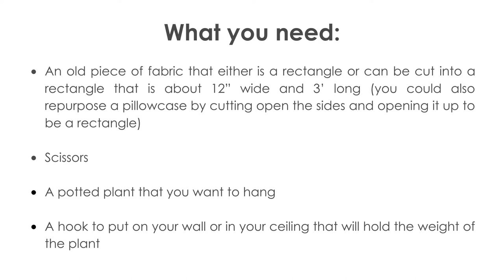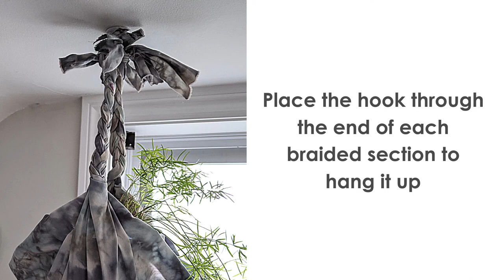DIY Plant Hanger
Learn how to make your own plant hanger using any material!